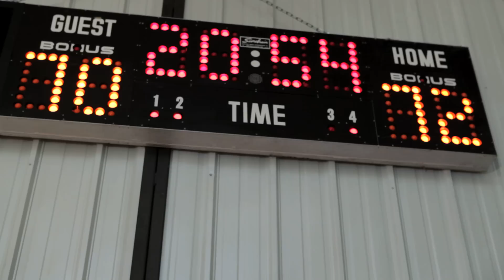E.U.G.E.N.E "Ball Out" ***Official Music Video***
Arrow Soul artist E.U.G.E.N.E release there debut video "Ball Out"
Director: Darryl Lassiter
Editor: Gusto for MasterPeace Productions